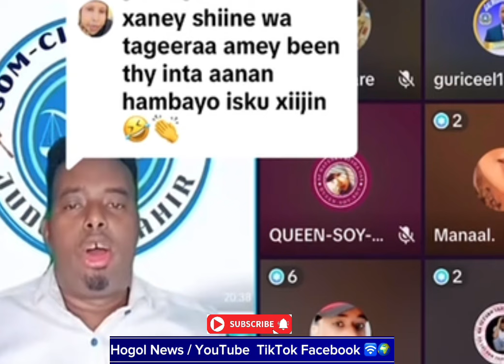Shiine Culey ma safiir ayaa loo magacabay | imararka carabta ah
Saxafi Abdiwali Nadaara | Soo saaraha dhacdooyinka.